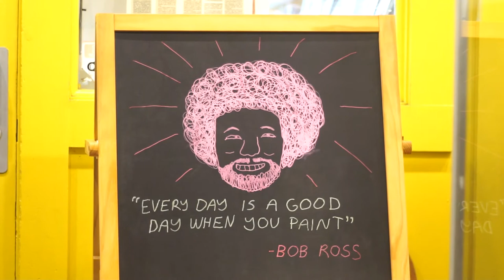Lights in Northampton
Holiday lights in downtown Northampton, Massachusetts.

Shot by Ian Bauer. Edited by Kylee Denesha.